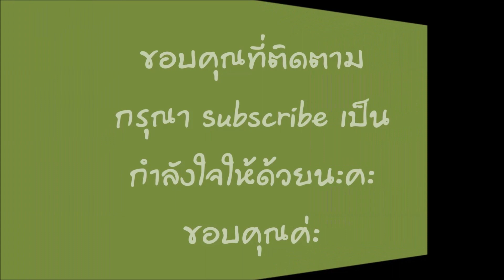ยำขนมจีนหมูสับขิงสด Rice Noodle Spicy Salad